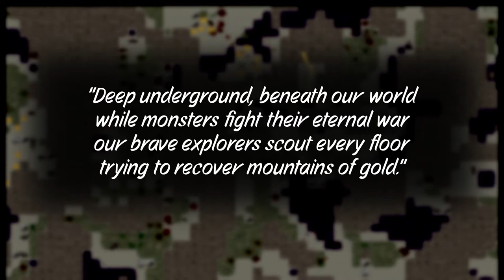Pylorus Footsteps of Greed - Launch Trailer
"Pylorus - Footsteps of Greed" is now available on itch.io and Steam! Download and play it now, it's free!
Explore dark caves inhabited by lethal monsters to scavenge gold and postpone starvation in this challenging roguelite! Great peril and great rewards await you, as you follow the Footsteps of Greed. My best wishes to you, Explorer. Good luck!